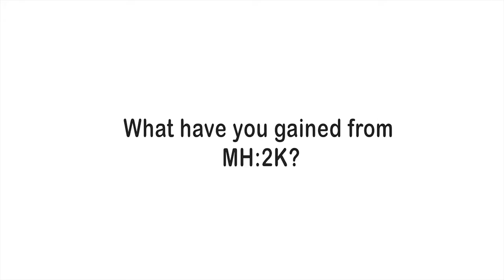MH:2K Promo 1 minute version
Short version of our promo film about MH:2K Oldham